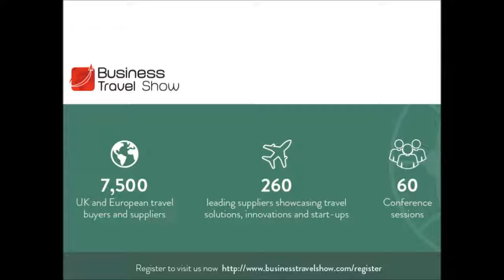BTS 2018 - Invitation